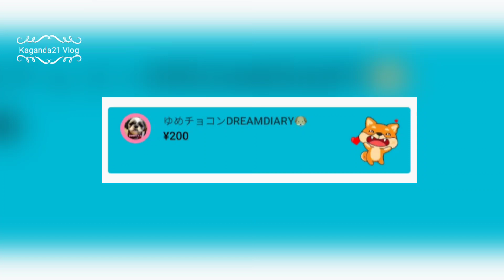Simple 2021 Christmas and Welcoming 2022 New Year Celebration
Thank you to my generous friends. Please connect with them.